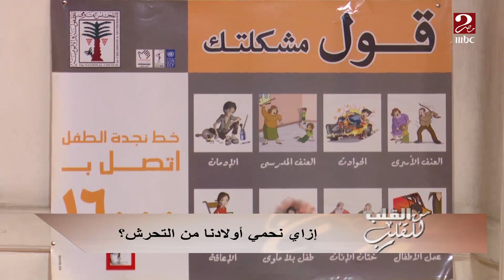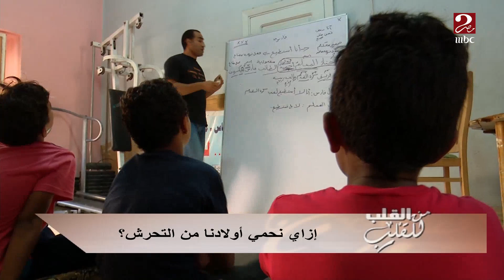كيف نحمي أولادنا من خطر التحرش ؟